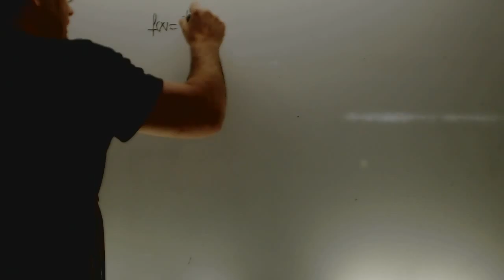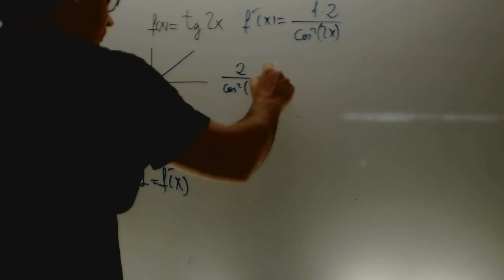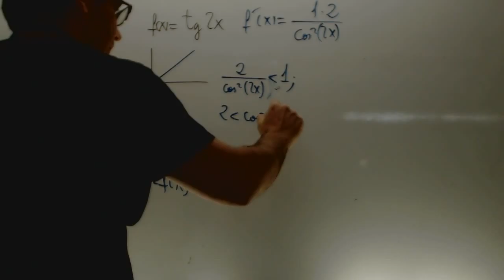Recta tangente menor qu tangente de x Matematicas 2 Bachillerato Academia Usero Estepona